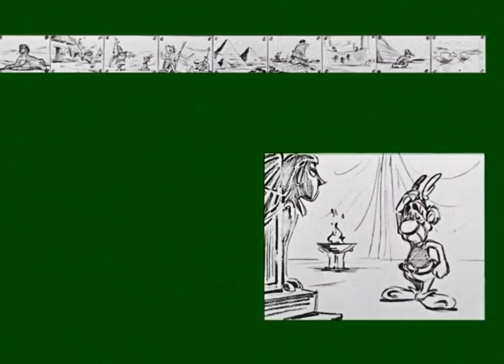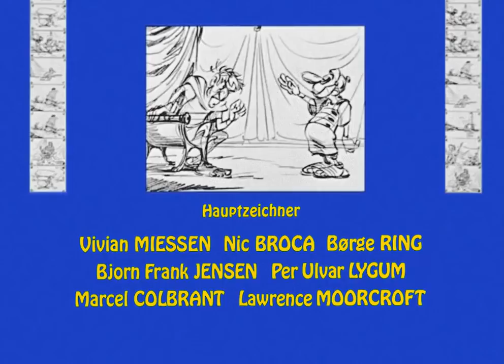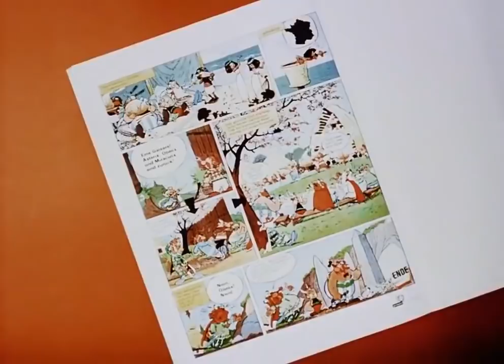Asterix i Kleopatra 1968 - Polski Dubbing HD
Asterix i Kleopatra to drugi w serii belgijsko-francuski film animowany, opowiadający kolejne przygody dzielnych Gallów – Asteriksa i Obeliksa. Animacja jest ekranizacją komiksu Asterix i Kleopatra.